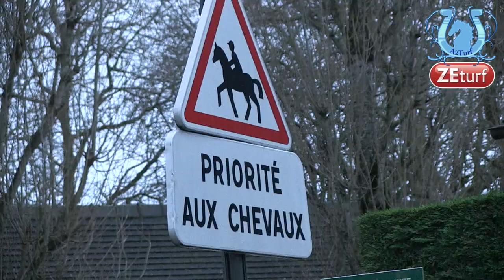Les entraîneurs en colère vendredi 12 décembre 2014 (13h) - A2TURF.COM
Les entraîneurs en colère vendredi 12 décembre 2014 (13h)